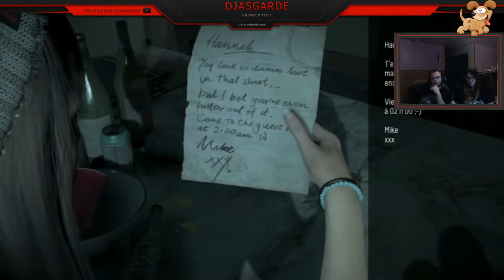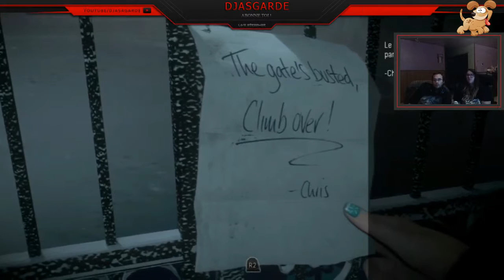until dawn partie 1